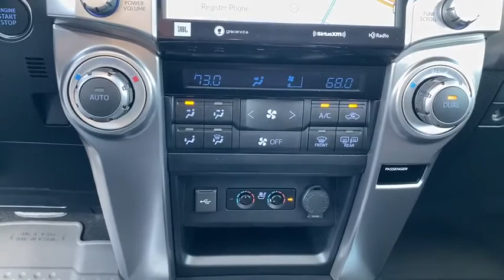2020 Toyota 4Runner Green Bay, Appleton, Oshkosh, De Pere, Kaukauna WI 47522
Blizzard Pearl New 2020 Toyota 4Runner available in Green Bay, Wisconsin at Le Mieux Toyota and Son. Servicing the Appleton, Oshkosh, De Pere, Kaukauna, WI area.

ALL-WEATHER FLOOR LINERS/CARGO TRAY PACKAGE,KEEP IT WILD SAVINGS,MUDGUARDS,SPECIAL COLOR - BLIZZARD PEARL,LIMITED PACKAGE -inc: premium remote service package and upgraded speedometer Silver Roof Rails Wireless Smart Entry Door Lock,Variable Intermittent Wipers w/Heated Wiper Park,LED Brakelights,Roof Rack Rails Only,Deep Tinted Glass,Chrome Bodyside Insert Rocker Panel Extensions and Body-Colored Fender Flares,Power Side Mirrors w/Manual Folding and Turn Signal Indicator,Liftgate Rear Cargo Access,Fully Automatic Projector Beam Halogen Daytime Running Auto High-Beam Headlamps w/Delay-Off,Full-Size Spare Tire Stored Underbody w/Crankdown,Body-Colored Front Bumper w/Chrome Rub Strip/Fascia Accent and 1 Tow Hook,Power Rear Window w/Fixed Interval Wiper and Defroster,Moonroof w/Tilt Up & Slide,Body Color Heated Mirrors,Clearcoat Paint,Fully Galvanized Steel Panels,Steel Spare Wheel,Wheels: 20 x 7.5 Unique Dual 6-Spoke Alloy,Tires: P245/60R20 Mud & Snow,Chrome Door Handles,Front Fog Lamps,Front Splash Guards,Perimeter/Approach Lights,Chrome Side Windows Trim Black Front Windshield Trim and Black Rear Window Trim,Grille w/Chrome Bar,Lip Spoiler,Body-Colored Rear Step Bumper w/Chrome Rub Strip/Fascia Accent,Tailgate/Rear Door Lock Included w/Power Door Locks,Full Cloth Headliner,2 Seatback Storage Pockets,Perimeter Alarm,Engine Immobilizer,Trip Computer,Heated/Ventilated Front Bucket Seats -inc: 8-way power-adjustable drivers seat w/memory function and power lumbar support and 4-way power-adjustable front passenger seat,40-20-40 Folding Split-Bench Front Facing Manual Reclining Fold Forward Seatback Rear Seat,Locking Glove Box,Seats w/Leatherette Back Material,Interior Trim -inc: Simulated Wood/Metal-Look Instrument Panel Insert Simulated Wood/Metal-Look Door Panel Insert Simulated Wood/Metal-Look Console Insert and Metal-Look Interior Accents,Manual Anti-Whiplash Adjustable Front Head Restraints and Manual Adjustable Rear Head Restraints,Delayed Accessory Power,Carpet Floor Trim,Leather Seat Trim,Radio: Premium JBL Audio w/Navigation -inc: JBL w/Clari-Fi 15 speakers including subwoofer and amplifier 8.0 touchscreen display AM/FM/HD Radio Android Auto Apple CarPlay and Amazon Alexa compatible USB media port 2 USB charge ports Dynamic Navigation w/up to a 3-year trial Dynamic POI Search hands-free phone capability dynamic voice recognition and music streaming via Bluetooth wireless technology SiriusXM w/3-month All Access trial Connected Services - Safety Connect w/1-year trial Service Connect w/10-year trial Remote Connect w/1-year trial Wi-Fi Connect w/up to 2 GB within 3-month trial Destination Assist w/1-year trial for details.,Right & Left Individual Air Conditioner,Radio w/Seek-Scan Clock Speed Compensated Volume Control and Steering Wheel Controls,Systems Monitor,Full Carpet Floor Covering,Fade-To-Off Interior Lighting,Full Floor Console w/Covered Storage Mini Overhead Console w/Storage 5 12V DC Power Outlets and 1 AC Power Outlet,Gauges -inc: Speedometer Odometer Engine Coolant Temp Tachometer Trip Odometer and Trip Computer,Memory Settings -inc: Driver And Passenger Seats and Door Mirrors,Analog Display,Wi-Fi Connect with up to 2GB within 3-month trial Mobile Hotspot Internet Access,Front Map Lights,Remote Keyless Entry w/Integrated Key Transmitter 4 Door Curb/Courtesy Illuminated Entry Illuminated Ignition Switch and Panic Button,Safety Connect Tracker System,Leatherette Door Trim Insert,Day-Night Auto-Dimming Rearview Mirror,Compass,Power Rear Windows and Fixed 3rd Row Windows,Cargo Space Lights,8-Way Driver Seat,FOB Controls -inc: Windows and Sunroof/Convertible Roof,Distance Pacing,Driver And Passenger Visor Vanity Mirrors w/Driver And Passenger Illumination Driver And Passenger Auxiliary Mirror,Front Center Armrest and Rear Center Armrest,Garage Door Opener,Leather/Metal-Look Gear Shifter Material,Driver Foot Rest,Window Grid Diversity Antenna,Power 1st Row Windows w/Front And Rear 1-Touch Up/Down,HVAC -inc: Underseat Ducts and Console Ducts,Outside Temp Gauge,Digital Signal Processor,5 12V DC Power Outlets and 1 AC Power Outlet,Power Door Locks w/Autolock Feature,5 12V DC Power Outlets,Front Cupholder,4-Way Passenger Seat,Leat